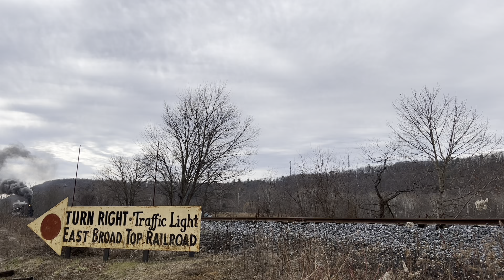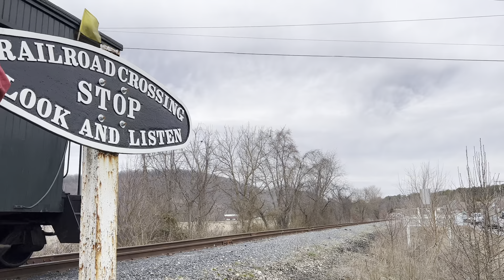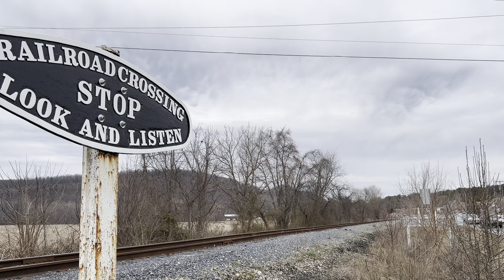East Broad Top #16: The Return To Steam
The East Broad Top Railroad's 16, a 2-8-2 Mikado Type Locomotive is back! With the railroad returning to service over the past few years, the question everyone had was "when will steam return?" and after long last, it has arrived.

Over the weekend of February 18th and 19th, steam finally ran after a lengthy absence from the rails. #16 hasn't ran since the closing of the East Broad Top originally in 1956. And so she sat, for years without a flame in the firebox, and no water in the boiler. After the outstanding work done by the railroad itself, and all the volunteers this magnificent engine has been brought back from the dead. With more locomotives due for restoration in the future and track constantly being upgraded along the line, its hard not to want to see this for yourself. On Sunday the 19th, I was lucky enough to head out to the railroad to see the locomotive and many people during my time. An unforgettable experience, and I will for sure be back soon!

A very special thank you to everyone working and volunteering to help bring this locomotive back to life. Your time, effort, and passion has clearly shown and myself along with various other others cannot thank all of you enough for that work!

With all of that said, I hope you all enjoy my take on the East Broad Top's Winter Spectacular starring #16!